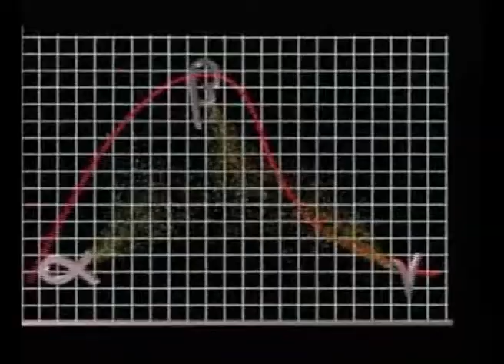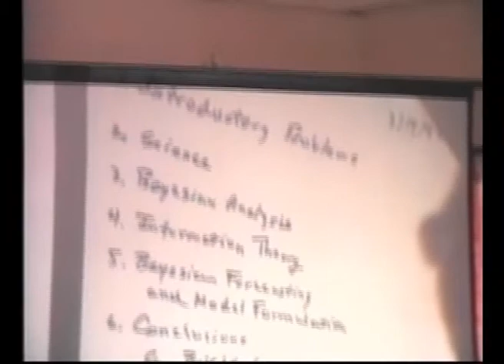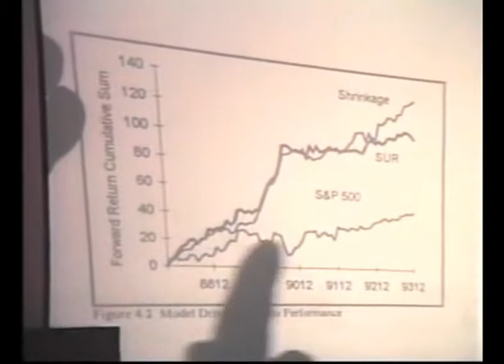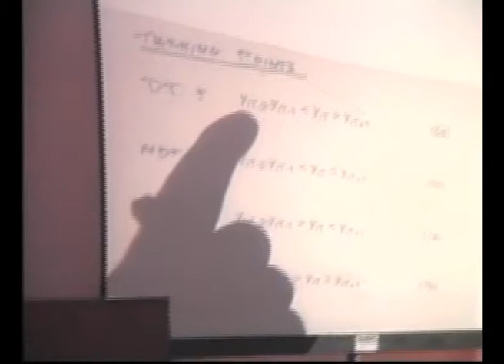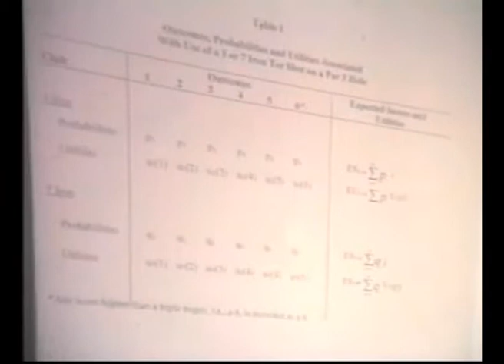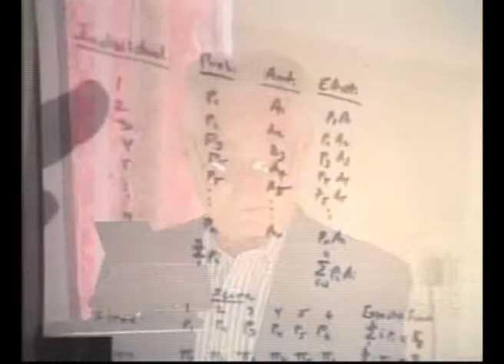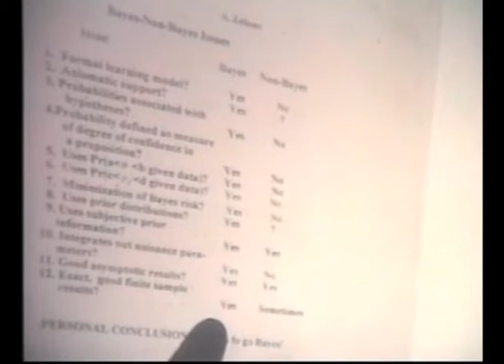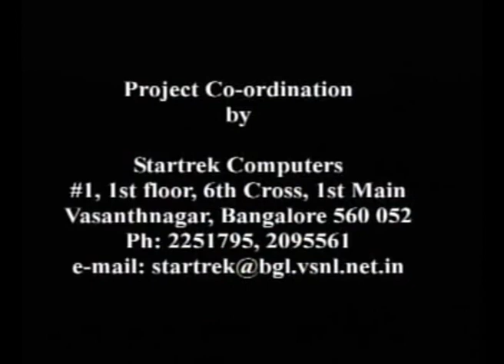Arnold Zellner : Overview of Bayesian Econometric Modeling and Forecasting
Arnold Zellner: Inaugural Lecture  at the Workshop on  Bayesian Methods in Econometrics and Forecasting, ISI 2000, Lecture series edited by K.Surekha Rao of Indiana University Northwest.
It Pays to Go Bayes: Lectures series edited by K. Surekha Rao. Foundational lectures on Bayesian methods in Econometrics and Forecasting by Arnold Zellner, J K Ghosh, Bill Griffiths, Wolfgang Polasek, Prem Goel and others.